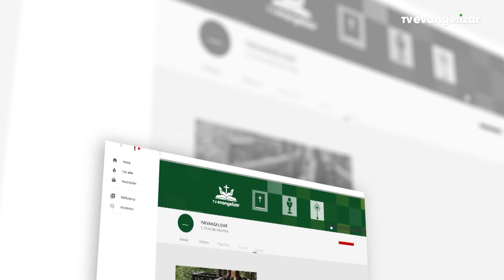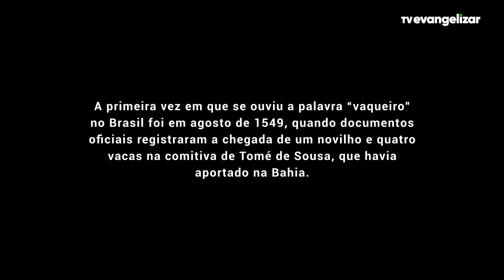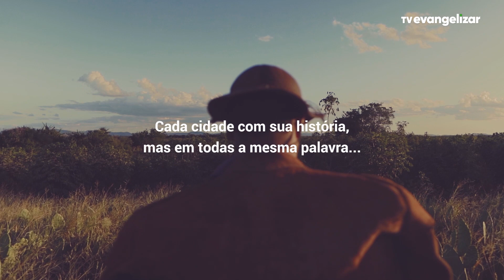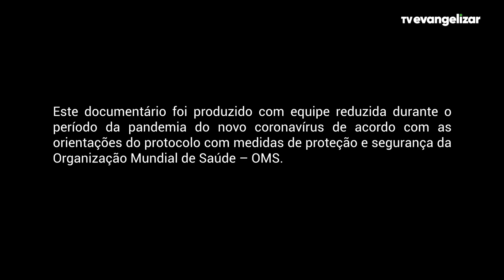O Vaqueiro e suas raízes | Terra Boa com Adilson Arantes